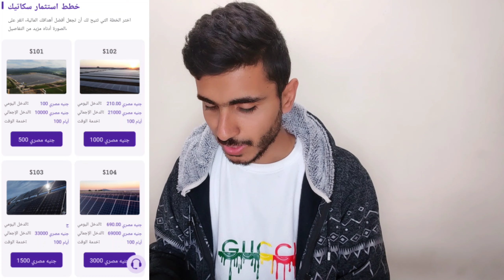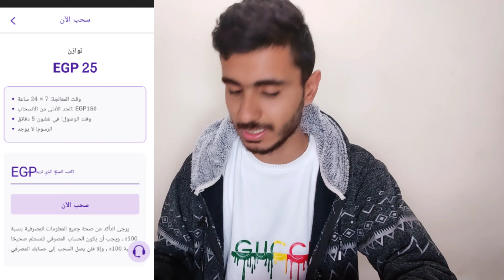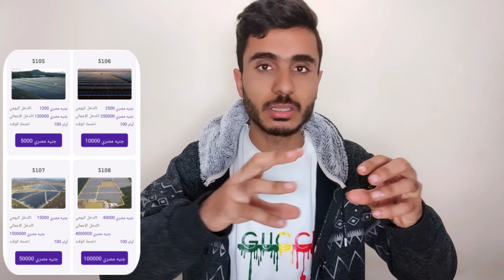ربح 1246ج من موقع scatec للربح من الاستثمار في الطاقة الشمسية حقيقة ولا كذب!!!😱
من موقع scatec
موقع الربح من الموقع
الربح من الانترنت والسحب فودافون كاش
الربح من الموقع
طرق الربح من الموقع
الربح من الانترنت للمبتدئين 2022
كيفيه الربح من الموقع
طريقة الربح من الموقع
ربح المال
افض موقع الربح من الانترنت